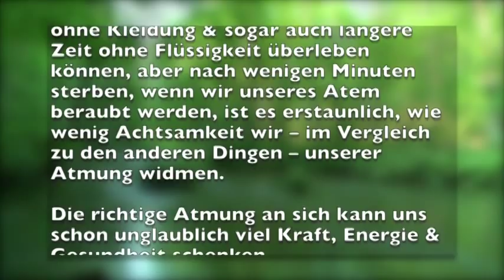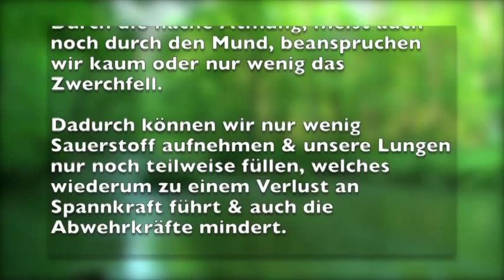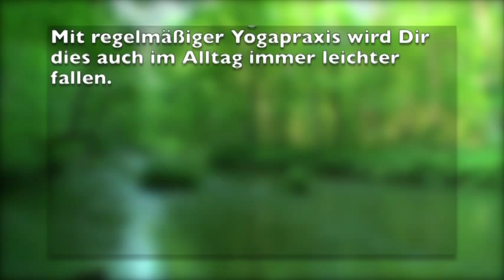Was ist Pranayama? Einführung in Yoga - Yogaist